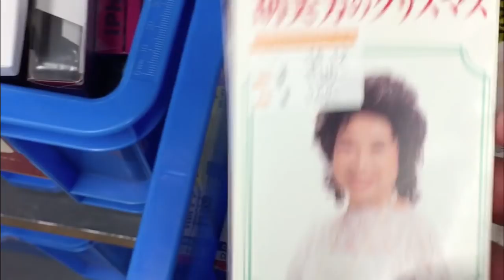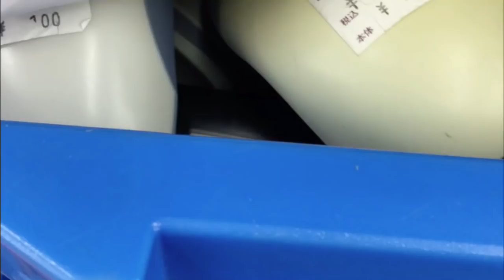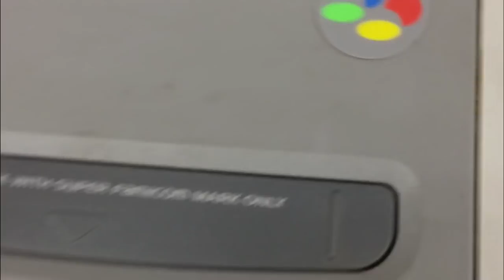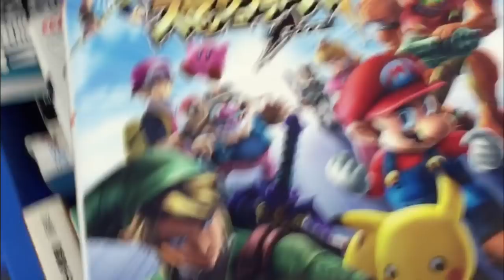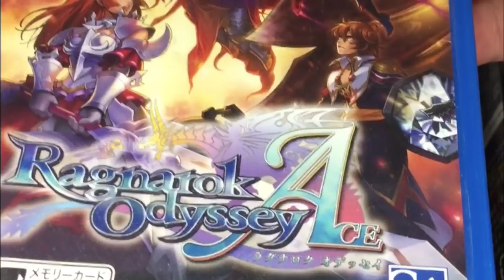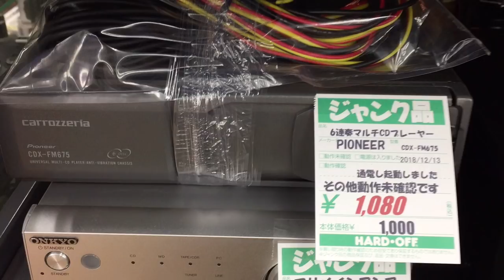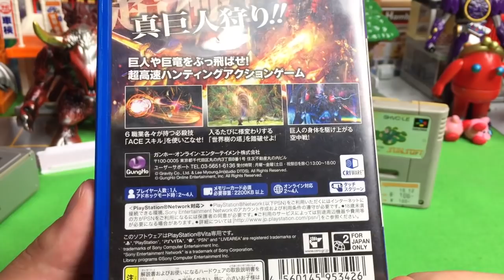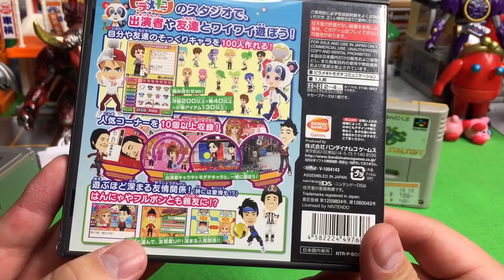ハードオフ】お買い物中動画 ジャンクコーナー巡り レトロゲーム探し 店内撮影 hardoff JUNK&購入品紹介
ポータブル ブルーレイプレーヤー

レボリューション 10インチ ポータブルブルーレイディスクプレーヤー

アニア マウンテンアイランド

PlayStation 4 Pro ジェット・ブラック 1TB (CUH-7200BB01) お好きなダウンロードソフト2本セット(配信)

Echo Spot (エコースポット)

Echo (エコー) 第2世代

トミカ トミカタウンビルドシティ パワークレーン建設現場

トミカ ぐるぐるシュート!! DXトミカパーキング

トミカ トミカタウン ビルドシティ スシロー

Kindle Paperwhite

マイティ・ソー バトルロイヤル MovieNEX [ブルーレイ+DVD+デジタルコピー

イッテ恋48 VOL.1

名将MOVIE REALIZATION スター・ウォーズ(STAR WARS) 隠密シャドウトルーパー

S.H.フィギュアーツ スター・ウォーズ ジャンゴ・フェット

ポケモふどーる 10個入 食玩・ガム (ポケットモンスター)

ポケモンキッズサン&ムーン ウルトラガーディアンズ出動! 編 12個入り 食玩・ガム

トミカタウン ビルドシティ オートバックス

トミカタウンビルドシティ パワークレーン建設現場

ゴジラ ムービーモンスターシリーズ ギドラ

ポケットモンスター Let's Go! ピカチュウ モンスターボール Plusセット- Switch

サンワダイレクト カセットテープ MP3変換プレーヤー カセットテープデジタル化 コンバーター

ゴムベルト

Nintendo Switch 本体

ポケットモンスター Let's Go! イーブイ- Switch

ソフビ魂 パシフィック・リム ライジン

ウルトラマンジード Blu-ray BOX I

ウルトラマンジード DXキングソード

非公認戦隊アキバレンジャー 1 [Blu-ray]

ウルトラマンガイア Complete Blu-ray BOX

シビル・ウォー/キャプテン・アメリカ MovieNEX(期間限定) [ブルーレイ+DVD+デジタルコピー(クラウド対応)+MovieNEXワールド] [Blu-ray]

アベンジャーズ/エイジ・オブ・ウルトロン MovieNEX(期間限定) [ブルーレイ+DVD+デジタルコピー(クラウド対応)+MovieNEXワールド] [Blu-ray]

アベンジャーズ/インフィニティ・ウォー MovieNEX [ブルーレイ+DVD+デジタルコピー+MovieNEXワールド] [Blu-ray]

最初の1冊は無料！
試して即退会もＯＫ！